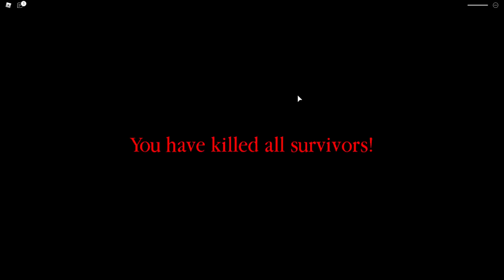TENHO PAVOR DE ARANHAS E JOGUEI ESSE JOGO... 😱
🐼Pessoal hoje eu joguei SPIDER, um jogo parecido com PIGGY! Eu tenho muito medo de aranha então eu levei vários sustos durante esse vídeo... Assistam até o final!

NatashaPanda